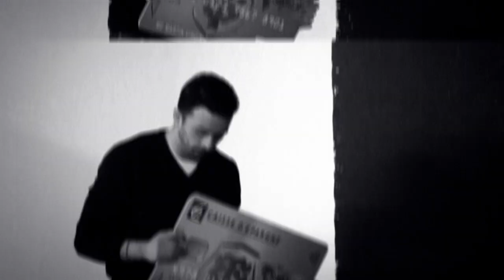MAKING OF DE CAMPAGNE CAISSE D'EPARGNE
Voici pour vous en avant première le making of de la campagne : le co branding fort entre 2 marques fortes : la Caisse d'Epargne, le Stade Toulousain.
réalisation : Pro Direct Marketing , photo Studio-Nelson